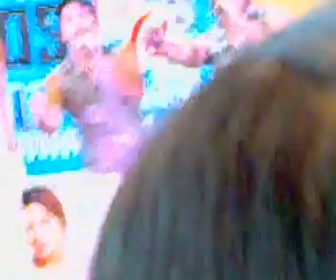MASCULADOS c/o rodel hehe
THE MASCULADOS DOS...